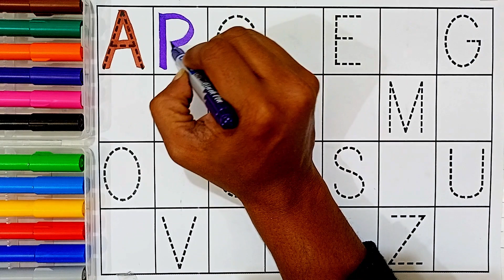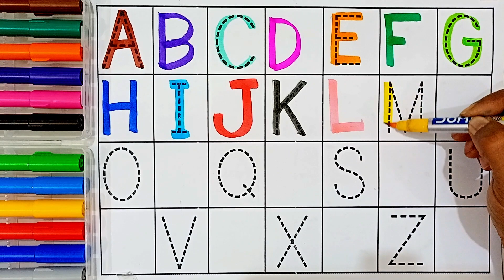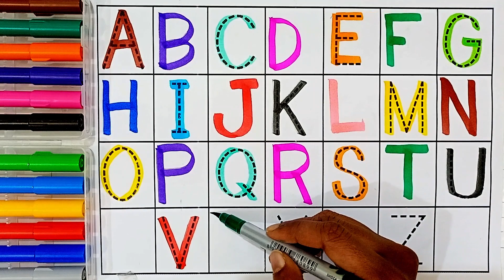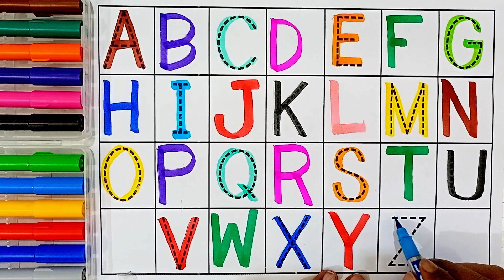a for apple, abc phonic kids, preschool learning video, toddler for 123 numbers ki video, abcd 35